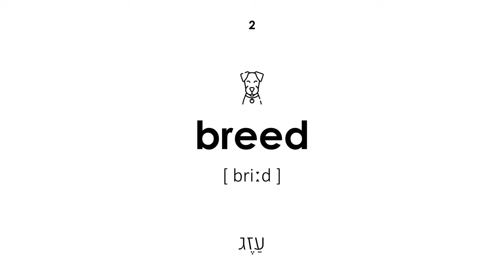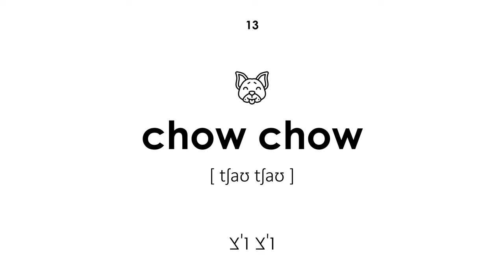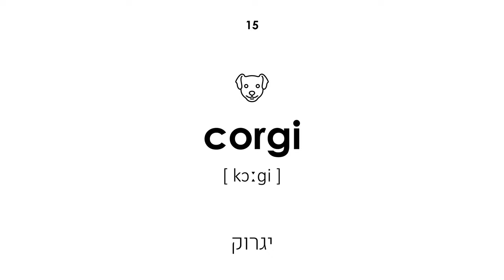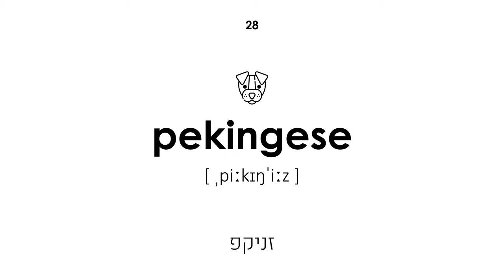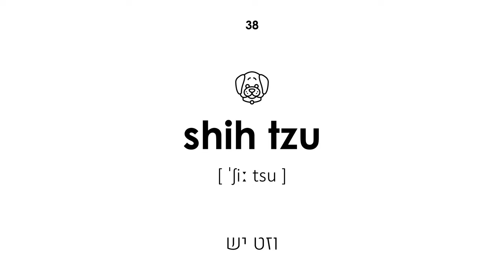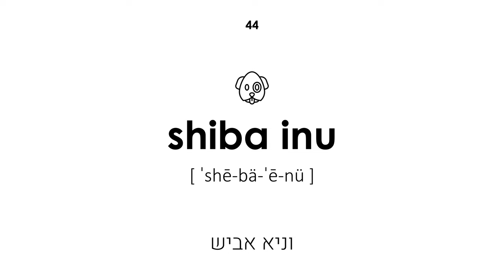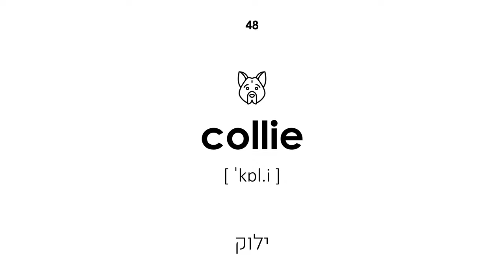גזעי כלבים באנגלית (קול גברי)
גזעי כלבים באנגלית. לכל המילים יש תמלול ותרגום מעברית לאנגלית. שיעור זה יהיה שימושי לילדים ולמבוגרים. המורה אומר את המילים בקול גברי.

ניווט:

00:00 — התחלת השיעור
00:20 — כֶּלֶב
00:26 — גֶזַע
00:33 — כלב אפגני
00:40 — איירדייל טרייר
00:47 — בסנג'י
00:55 — כלב באסט
01:02 — ביגל
01:08 — כלב דם
01:15 — בורדר קולי
01:22 — מִתאַגרֵף
01:30 — בּוּלדוֹג
01:38 — צ'יוואווה
01:44 — צ'ו צ'ו
01:52 — קוקר ספניאל
02:00 — קורגי
02:08 — תחש
02:15 — דלמטי
02:22 — דוברמן
02:29 — פוקס טרייר
02:37 — רועה גרמנית
02:44 — גולדן רטריבר
02:52 — דני ענק
02:59 — גרייהאונד
03:07 — קובע אירי
03:13 — לברדור
03:20 — אפסו להסה
03:27 — ניופאונדלנד
03:33 — פקינז
03:41 — פיטבול טרייר
03:48 — מַצבִּיעַ
03:56 — פומרניאן
04:03 — פּוּדֵל
04:11 — סוֹלֵד
04:19 — סנט ברנרד
04:27 — שנאוזר
04:33 — טרייר סקוטי
04:40 — כלב רועים
04:46 — שי טזו
04:53 — האסקי סיבירי
05:01 — ספניאל
05:09 — שפיץ
05:17 — אקיטה
05:27 — שר פיי
05:32 — שיבא אינו
05:40 — סנטר יפני
05:46 — מסטיף טיבטי
05:53 — כלב אסקימוסי
06:02 — קולי
06:07 — שַׁפלָן
06:15 — כלב צעצוע
06:22 — סוף השיעור